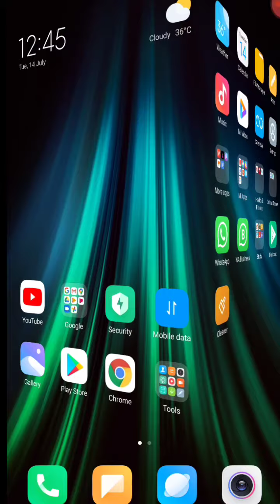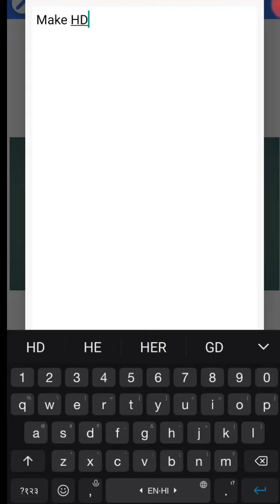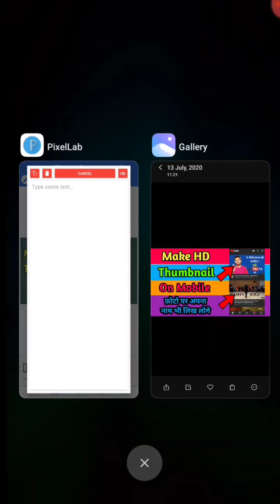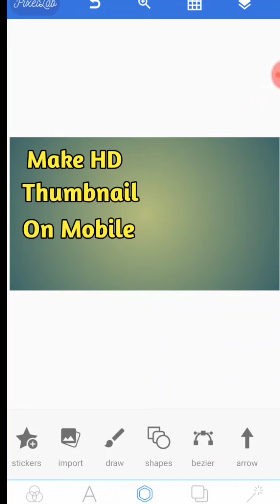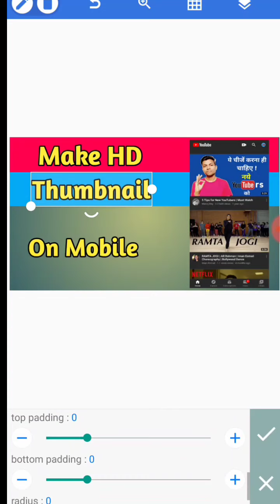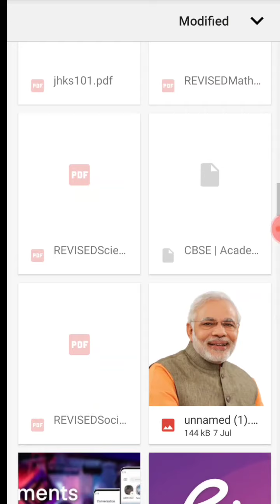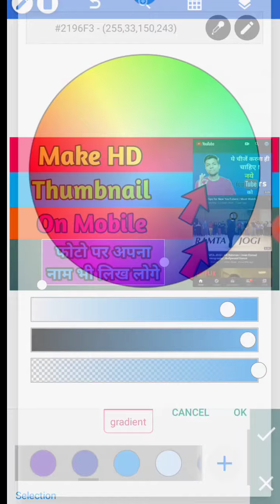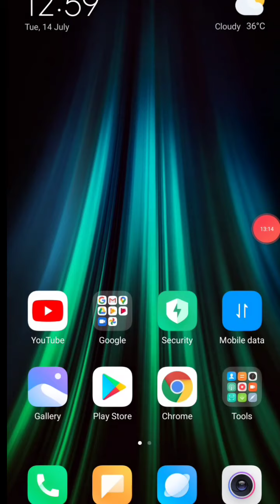how to Make HD Thumbnails For YouTube Videos | how to make thumbnails in mobile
Video Topic: how to Make HD Thumbnails For YouTube Videos | How to make thumbnails in mobile

About the Video:

HOW TO MAKE HD THUMBNAILS FOR YOUTUBE VIDEOS: Hello guys. Is video mein main btaya hai how to make HD thumbnail on mobile. Doston aapko is video mein bahut aasani se samjhaya gya ha ki hum kaise youtube video ke liye thumbnail kaise bna sakte hain.

APNI PHOTO PAR KAISE LIKHE ON YOUTUBE VIDEO: doston is video mein hindi mein btaya gya hai ki hum apni phOTOS par kaise likh sakte hain.

HOW TO MAKE FULL HD THUMBNAILS FOR YOUTUBE VIDEOS: friends,  is video mein btaya gya hai ki hum apni youtube videoS ke liye full HD thumbnail kaise bna sakte hain.

1: how to make HD thumbnail for YouTube video
2: how to make thumbnails for video front
3: how to make full ultra hd thumbnails
4: how to make hd thumbnails in mobile
5: how to make a thumbnail in android
6: how to make front photo for YouTube videos
7: how make new thumbnail
8: how to write on own photo
9: how to make your own thumbnails for youtube videos
10: technical pm

                 👍Keep supporting
                 👍Keep loving
                 👍Keep sharing
                 👍Keep learning